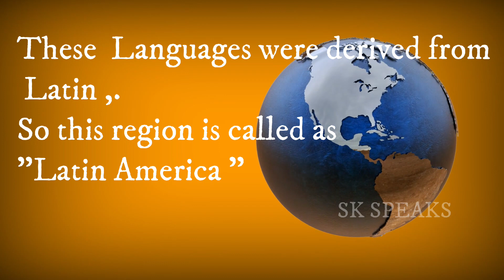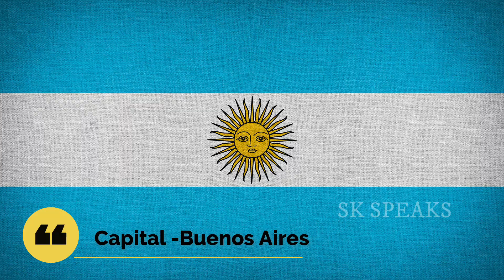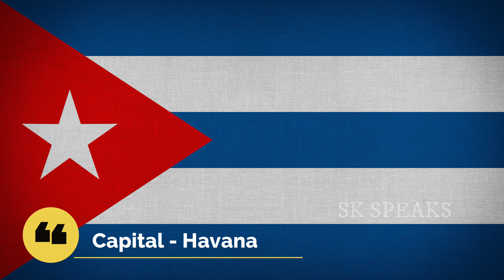Latin American Countries Explained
Geography.This video is About Latin American countries. And also discussed about All latin Countries like Argentina, brazil, peru, Colombia, including their Capitals, Currencies and Official Languages.Also includes some Geography topics